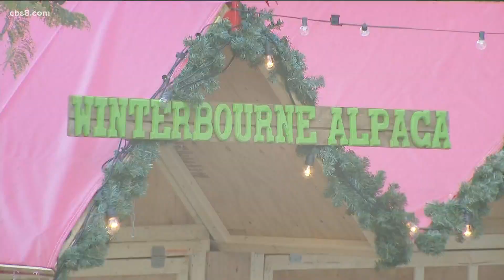Holiday Market at Petco Park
The holiday market at Petco Park is back, it kicked off on Monday night in Gallagher Square.